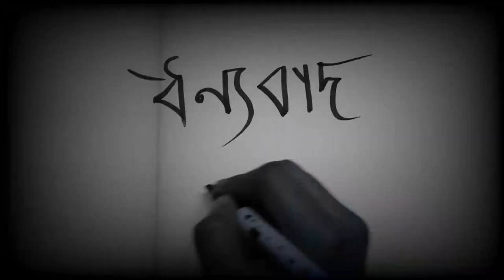KAKABABU and SANTU in the making ||Drawing with Bengali letters || an Art by Pritam Banerjee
This video shows in the drawing of Kakababu and Santu (Bengali Detective characters written by Hon'ble writer ~ Sunil Gangopadhyay).In this video the characters are drawn from the letters.

An Art by~ Pritam Banerjee

P.S.~ The speed of the video is increased to suit the viewers.